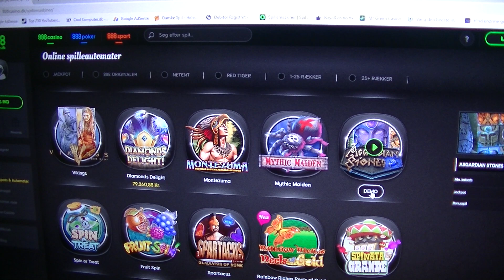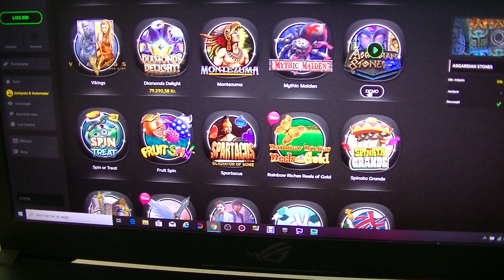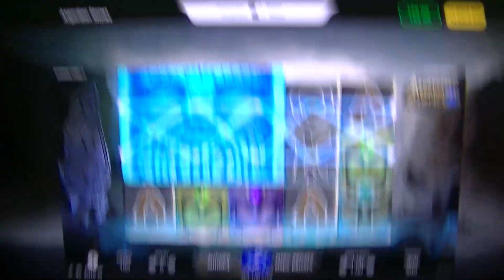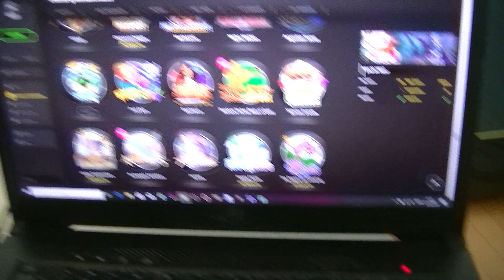MongoTV_3594 - Mongo Casino - Del 363 - STATUS PÅ SPILLEMASKINE PROJEKT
DEL 363 - Spillemaskine - STATUS PÅ SPILLEMASKINE PROJEKT - I dag LØRDAG er det 2 UGER siden at jeg begyndte at optage disse mange video med gratis demo online spilleautomater. Disse video har jeg optaget i dag lørdag den 14.September 2019, indtil cirka klokken 14.30, da stoppet jeg, da jeg ville UD og få en tur og få noget luft. Jeg kom dog kun på cykle ned på torvet efter 2 mælk fra IRMA, men UD kom jeg dog lidt. Der er rigtig MANGE online spilleautomater som ikke er særlig gode, som kun lige er middel eller lidt under middel i mit eget karaktersystem fra 0 til 10 hvor 5 er middel. Så det har været lidt tungt at komme igennem de måske sidste over 100 video, da kvalitet ikke har været særlig høj. Jeg tænger dog på, at forsætte en uge til mere til på lørdag i næste weekend, så har jeg siddet med det hver dag i 3 uger.